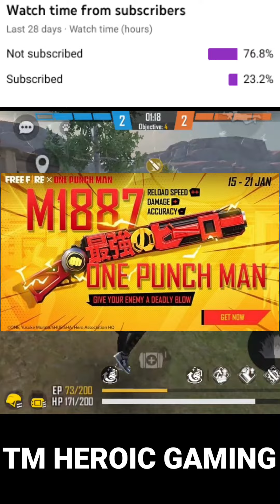👽Free Fire Top 3 Legendary M1887 Skin In Tamil 👽//factinfreefire